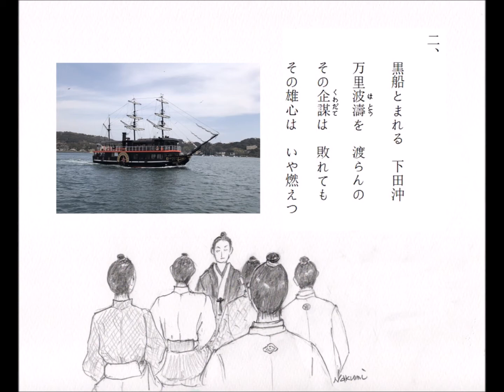吉田松陰 作歌 佐佐木信綱、作曲 納所弁次郎、編曲 山本典子、歌 小原晴樹、ピアノ 江端玲子、さし絵 なくみ